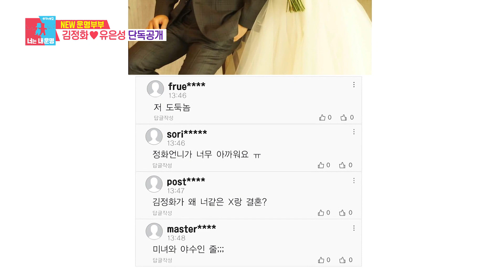‘현실판 미녀와 야수?’ 김정화, 남편 유은성에 대한 웃픈 일화 소개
김정화는 남편 유은성에 대한 웃픈 일화를 소개한다.